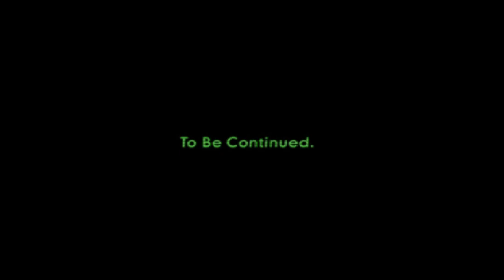RESIDENT EVIL OUTBREAK FILE #2 ONLINE | FLASHBACK | PARTE 9